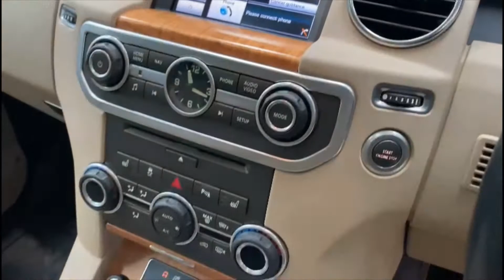Land Rover Discovery 4 3.0 SD V6 HSE (s/s) 5dr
lovely Aintree Green Land Rover Discovery 4 3.0 SD V6 HSE.

This car comes with a full service history and some real cool extras as follows:
Privacy glass (Rear of B post)
Roof Rails - extended in black finish
Headlamps - automatic with high beam assist
Aintree Green metallic
Arabica/Almond Windsor Premium Leather

Standard Features:
20in Alloy 5 Split- Spoke Style 510 with Locking Wheel Nuts
Bluetooth Phone Connection
DAB Radio
Electric Seats with Memory (12x8)
Front and Rear Parking Aid, Rear View Camera
HDD Navigation
Heated Front and Rear Seats
Heated Windscreen
Intelligent Stop/Start Technology
Manual Cruise Control
Passive Entry/Push Button Start
Radio and Single Slot CD Player, MP3, Scroll iPod Connectivity and File Compatibility
Sunroof-Electric, Tilt/Slide Front Glass and Fixed Glass Alpine
Tyre Pressure Monitoring System (TPMS)
Volumetric Alarm
White Silver Tow-eye Cover
Windsor Leather Seats